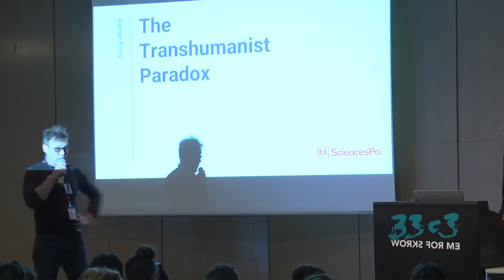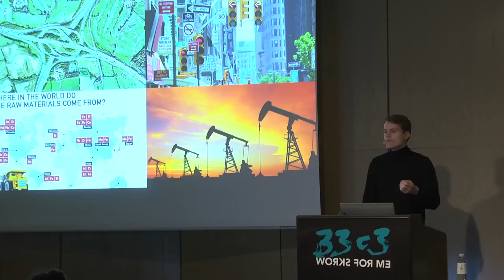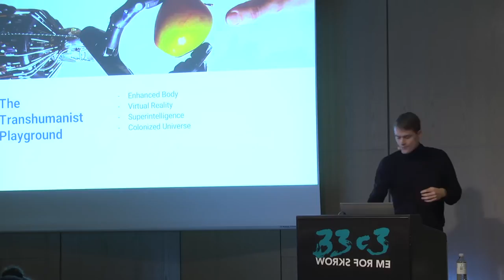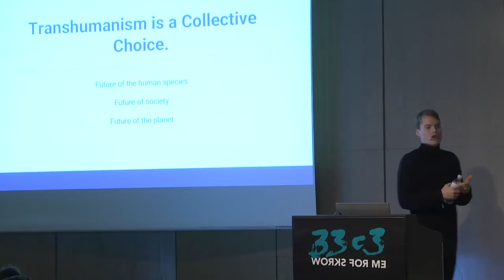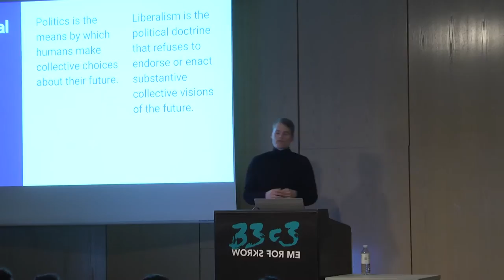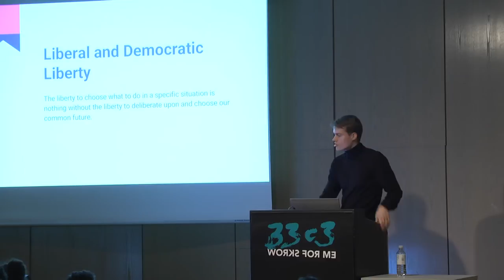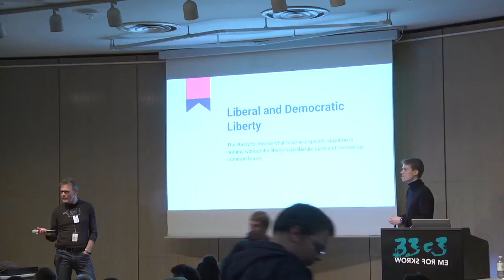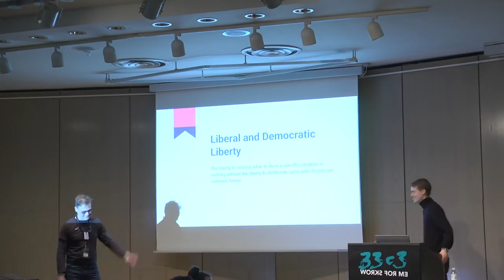The Transhumanist Paradox (33c3) - deutsche Übersetzung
Deciding between technological utopias in a liberal state

How does a pluralist society – a society built to accommodate our irreconcilable differences – make a choice about the technological future of mankind? How can a liberal state dedicated to upholding individual liberty interfere in technological progress, and why should it?

Xavier Flory